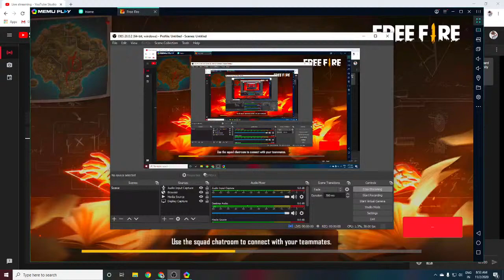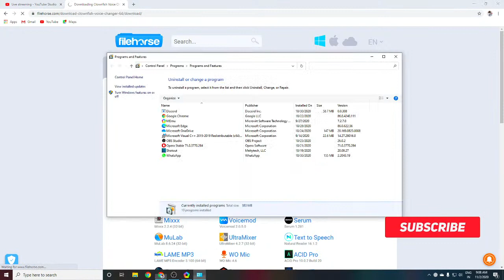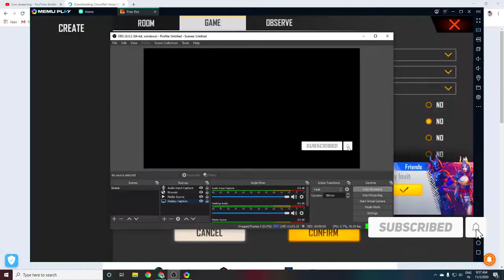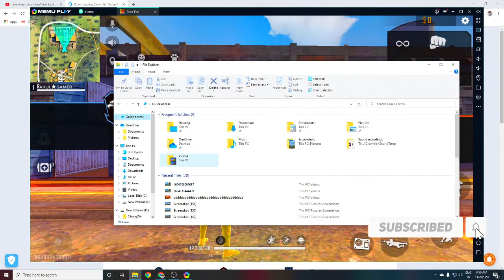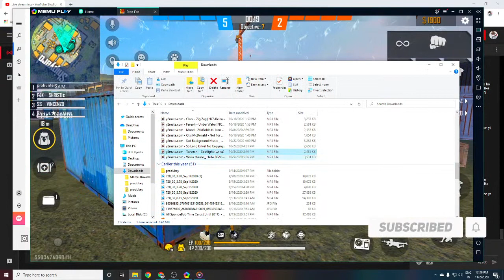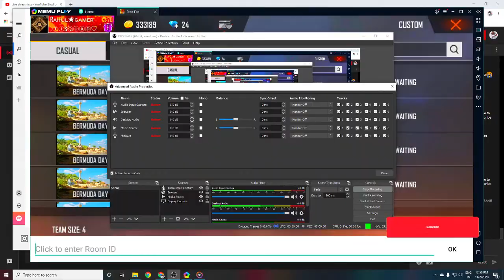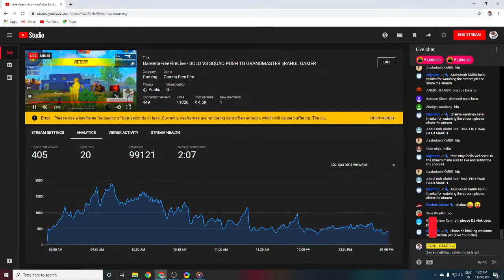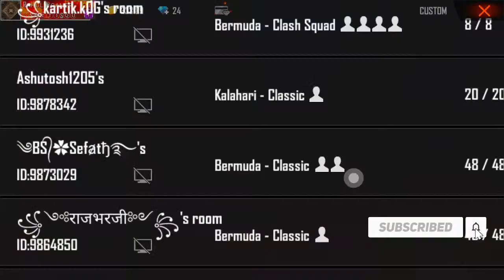GareenaFreeFireLive - SOLO VS SQUAQ PUSH TO GRANDMASTER ||RAHUL GAMER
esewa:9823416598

free fire live Dj Alok Giveaway  | Free Dj Alok Giveaway | Dj Alok  - Garena Free Fire live alok
Garena free fire live - free fire live dj alok - live dj alok giveaway
🔥FACTORY ROOF ELITE HAYATO AMAZING GAMEPLAY/🔥SOLO VS DUO FACTORY ROOF FIST FIGHT/🔥KING OF FACTORY
AMAZING HEADSHOT GAMEPLAY FACTORY ROOF/🔥SOLO VS DUO FACTORY GAMEPLAYSamsung A3, A5, A6,A7,J5,J7,S5,
🔥FIST+ONLY FIRST GUN CHALLENGE ON FACTORY ROOF WITH JAI CHARACTER Samsung A3, A5, A6,A7,J5,J7,S5,S6🔥FIST+ONLY FIRST GUN CHALLENGE ON FACTORY ROOF WITH JAI CHARACTER Samsung A3, A5, A6,A7,J5,J7,S5,S6

1.Garena Free Fire Indonesia Live
2.Garena Free Fire Brazil Live
3.Garena Free Fire Brasil Live
4.Garena Free Fire India Live
5.Garena Free Fire Singapore Live
6.Garena Free Fire Thailand Live

AM+Mp40 Ajjubhai Fire Gameplay - Garena Free FireAWM King With Kalahari King (Duo Vs Squad) Ft. @Total Gaming 😂🤣 || Adam Gameplay - Desi Gamers nó
djalokfreeHey guys yah game play sirf entertainment purpose ke liye banaya Gaya hai main chahta Hun ki aap logon Ko gameplay ke sath sath entertainment bhi dekhne ko mile is gameplay mein maine noob ko bhi mara hai aur piro logon Ko bhi mara hai to agar aap entertainment ko chhod kar sirf Gameplay dekhne ke liye aate Hain to isase achcha aap kisi aur Ka gameplay dekh le main Gameplay ki saath saath entertain karne ki koshish karta hun aakhir main yahi kahunga ki Mai na to pro hu aur na to noob hu aapko jo sochna hai soch sakte ho dhanyvad